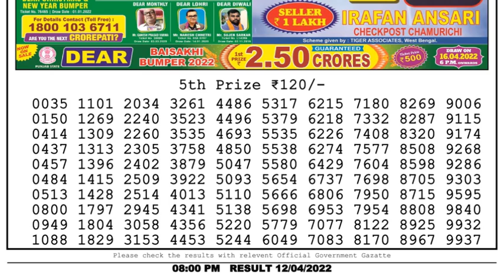🔴Dear Lottery Sambad Live 8pm today 12.04.22 Nagaland State Lottery Result